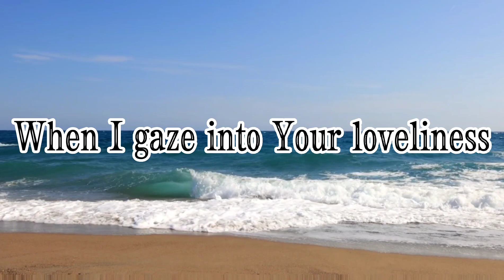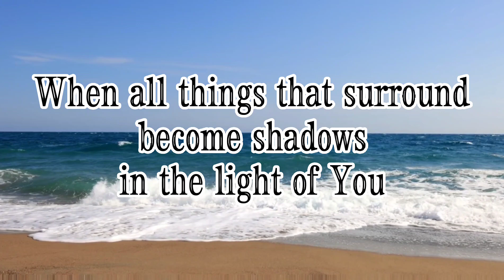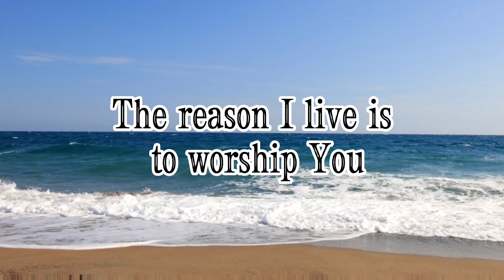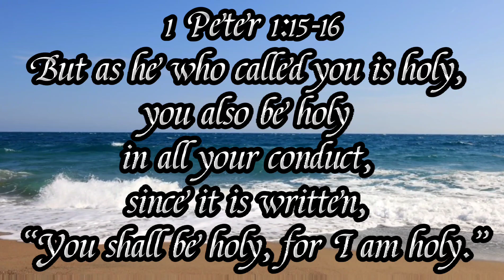When I Look Into Your Holiness | Kent Henry | Milette C. De Chavez Cover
Credits
Instrumental by Gershon Rebong